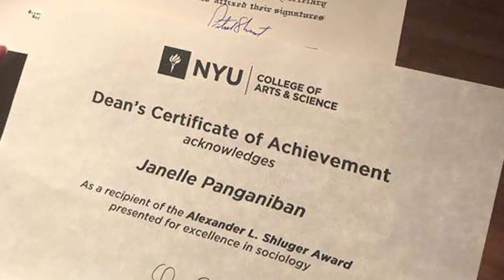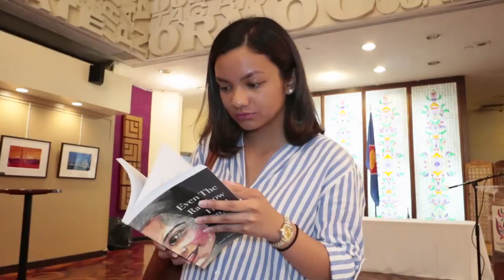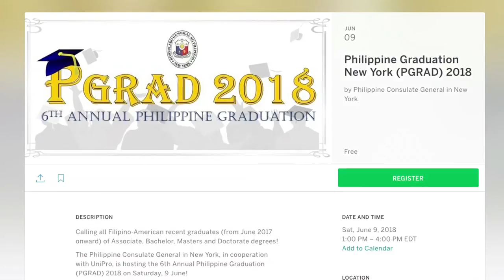Filipina international student and awardee graduates summa cum laude at NYU